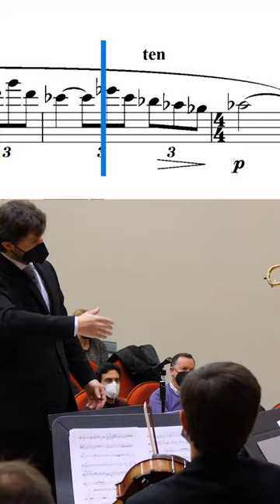Saying "I miss Home" through a trombone melody | José V. Faubel performs Drac Penat by Ricardo Mollá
How can a melody simultaneously convey pain and joy, melancholy and hope? Through this passage from my piece “Drac Penat” for trombone and chamber orchestra, I attempted to reflect all these emotions one feels when far away from home. This composition was premiered and dedicated to my friend and magnificent musician José Vicente Faubel. Good evening!